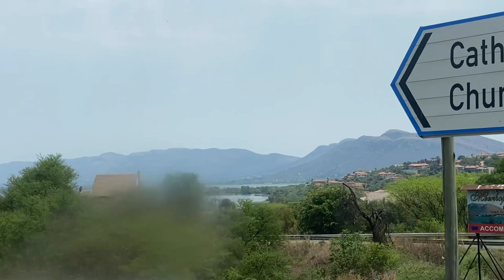Coming to Jozi Episode 3 | Cheers to the soft life 🥂 | Hartbeespoort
Coming to Jozi Episode 3

Episode shot & edited by @Kahlis8